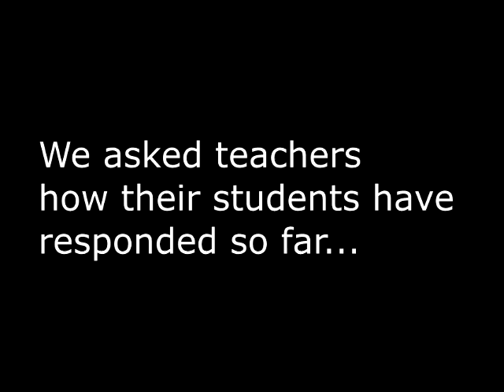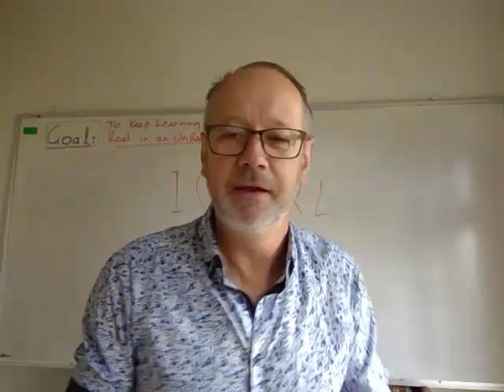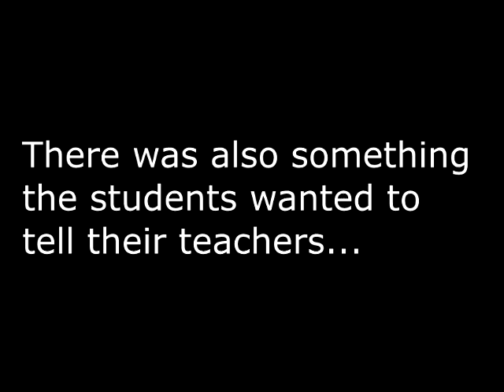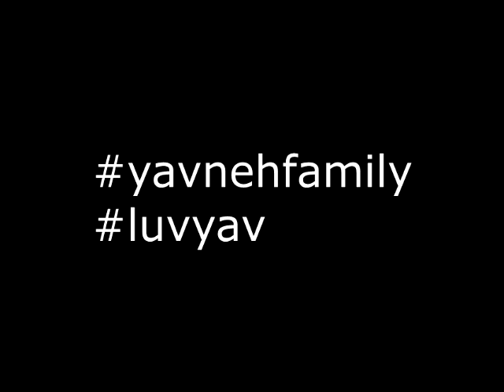YavnehbaBayit - Thank you video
Students and Teachers are so grateful to each other for their support during the transition to remote learning. We will get through this together